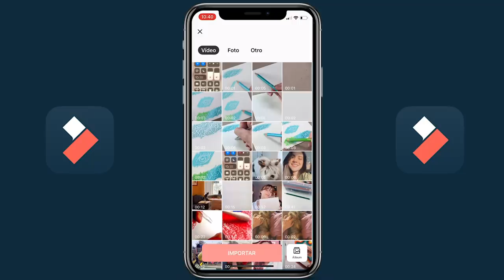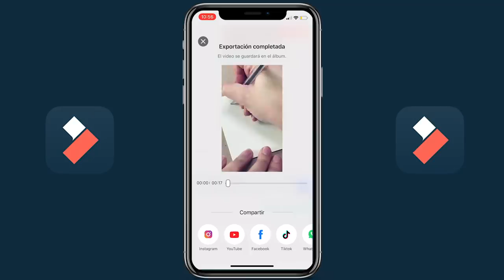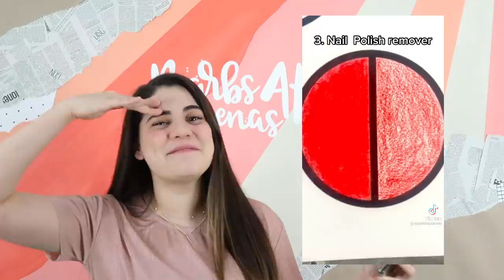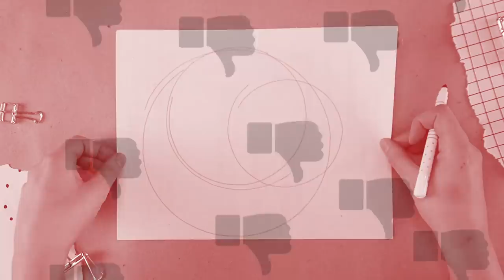Probando HACKS VIRALES de TIKTOK!! ✄ Barbs Arenas Art!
Descargas GRATIS FilmoraGo para iPhone y Android , prueba los efectos, el doble video, textos, filtro y muchos mas efectos de edición!!

¡Holaaa a todos!

Hola mis preciosos bartistas!! El día de hoy vamos A PROBAR HACKS DE ARTE VIRALES DE TIKTOK!! Probaré/desmintiré 6 trucos que se hicieron virales en tiktok, les daré mis comentarios y al final de cada lifehack, les daré una calificación. Cuéntame en los comentarios si has probado un hack del video y si te gustaría intentar alguno!! LOS AMOOOOO ✏️

Si eres nuevo… ¡Bienvenido! Recuerda que puedes activar la campanita para que te llegue notificación cada vez que subo video!

☻  Edición y contenido: Barbs Arenas
☻  Fotografía: Barbs Arenas

¡¡VIDEO NUEVO TODOS LOS MARTES VIERNES!! :D